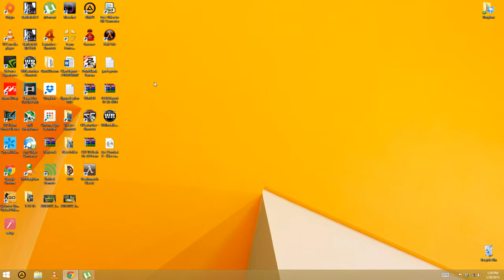[WarRock Ph] CTD error report